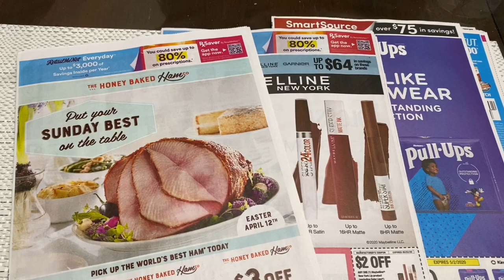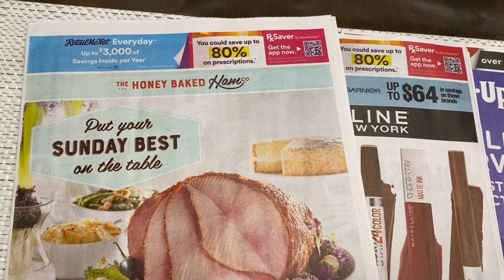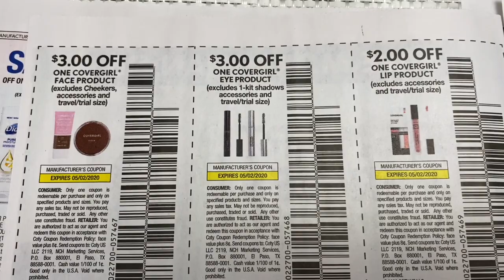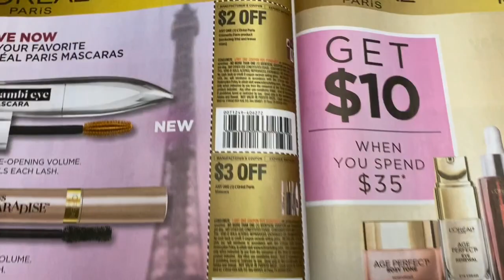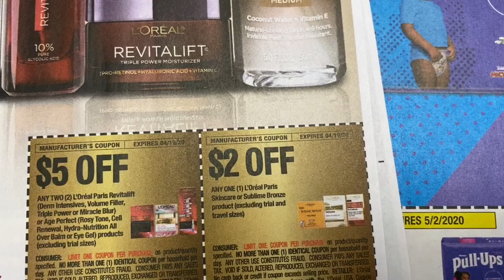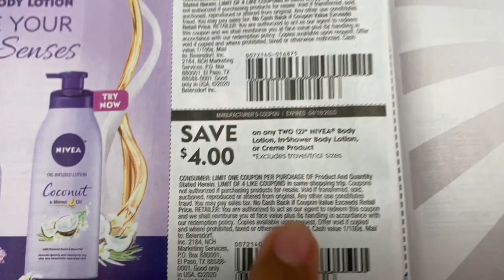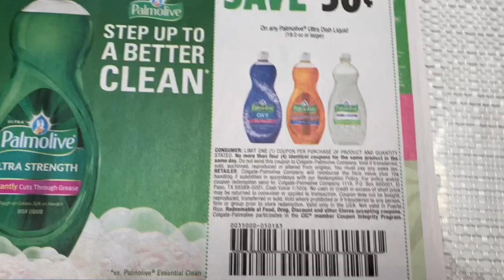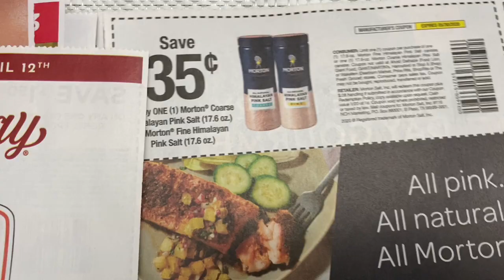✅☘️Buenísimos libros de cupones para 4/5/20 listos quien comprarán cuénteme ??